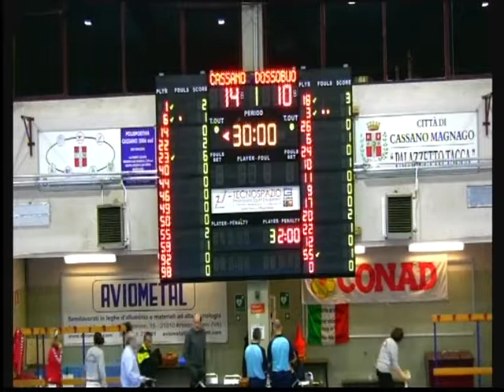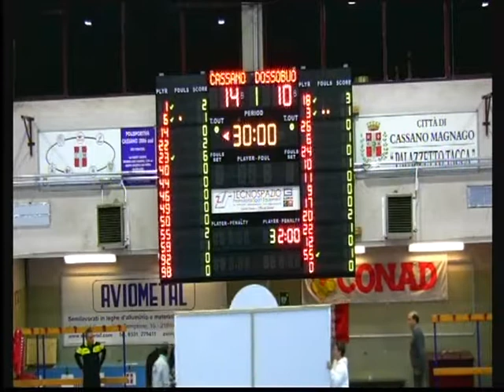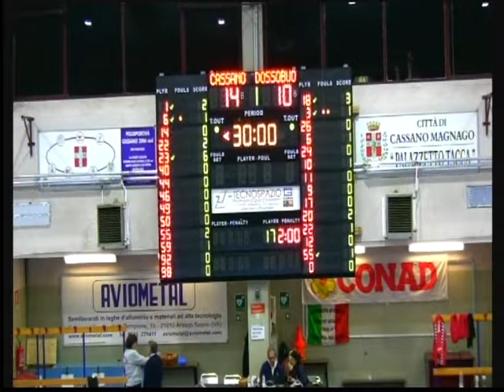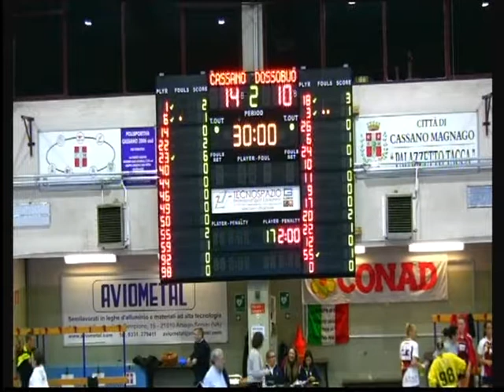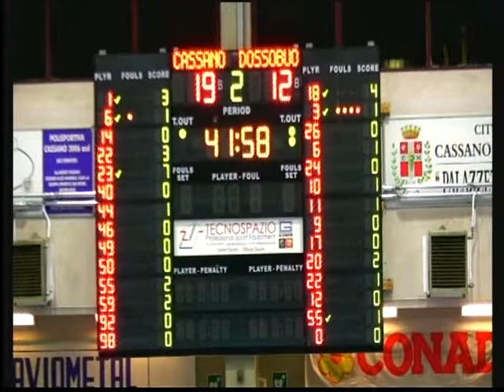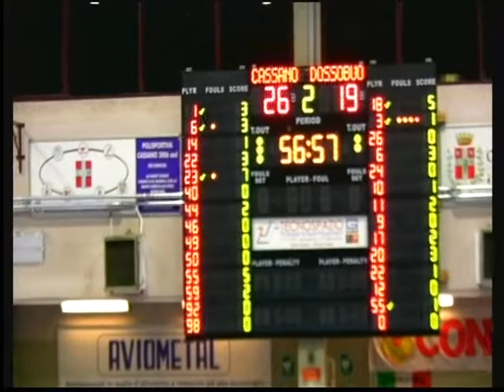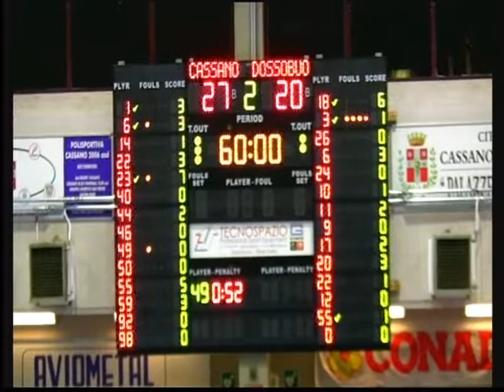Serie A1F [1^]: Cassano Magnago - Dossobuono 27-20